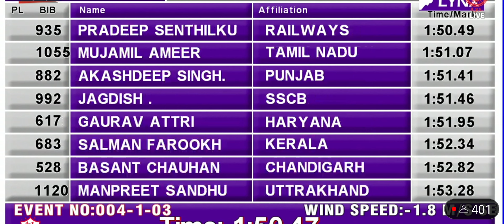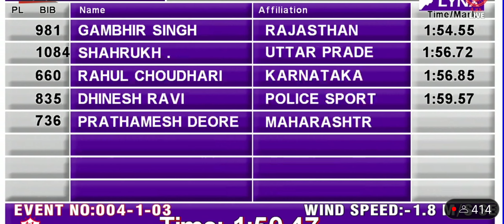62 opan national game Bengaluru 800m bahut he takdi running 💨